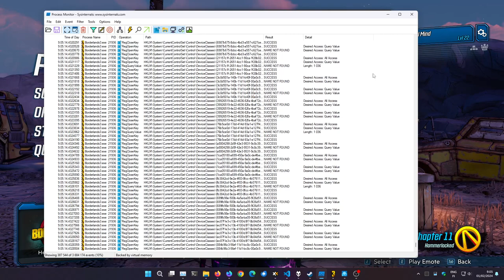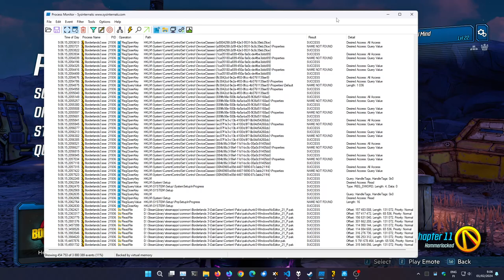Multiplayer issues in Borderlands 3 (20240201)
Some games and platforms have been having serious issues with networking 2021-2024. Borderlands 3 and Apex Legends, potentially Call of Duty: Warzone, seem to have some weird problems quering devices in the Windows Registry. Not sure if that might have anything to do with the networking problems.